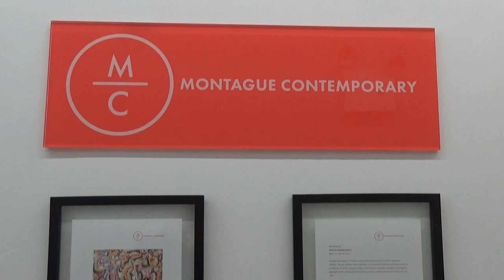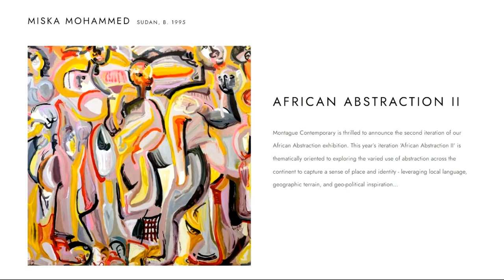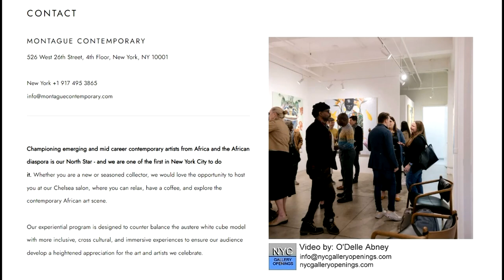MONTAGUE CONTEMPORARY / African Abstraction II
Address: 526 W 26th St 4th Floor, New York, NY 10001
Artists:  Victor Ekpuk, Thameur Mejri, Mongezi Ncaphayi, Marc Standing, Leo Mativo, Miska Mohammed, Anthony Nsofor
Exhibition Title: AFRICAN ABASTRACTION II
Exhibition Dates: March 16 - April 29, 2023